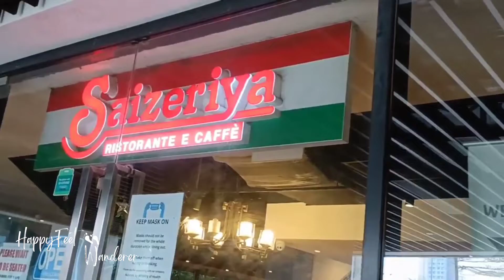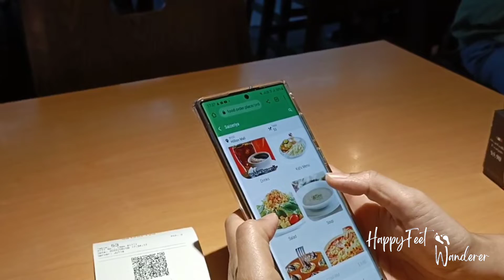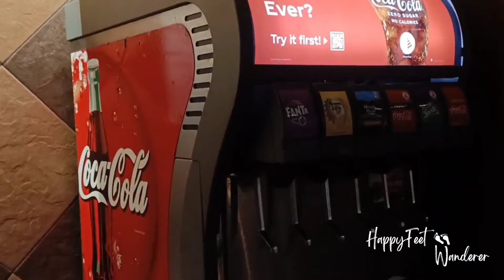At the Cheapest Italian Restaurant | Saizeriya Ristorante E Cafè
Saizeriya is a Japanese chain of family-style Italian by Yasuhiko Shiogaki. Founded in April 1968 in Yoshikawa, Japan. It is famous in Japan, Australia and Asia.